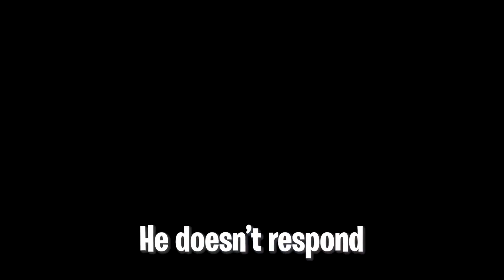Why People Hate Denis Daily - Shocking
Roblox Elf is your hub for all things Roblox! Make sure to check out our daily Roblox Gaming videos for all of you.